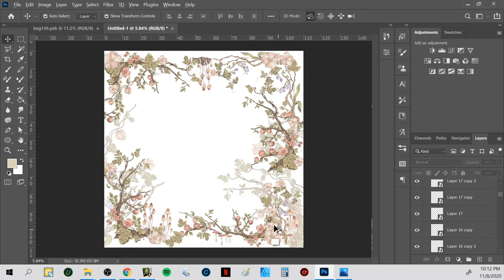tutorial Layout square pattern print design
process layout square design pattern, with pencil drawing techniques, scans, then coloring and layout designs are done in Photoshop software.

this design for our client.